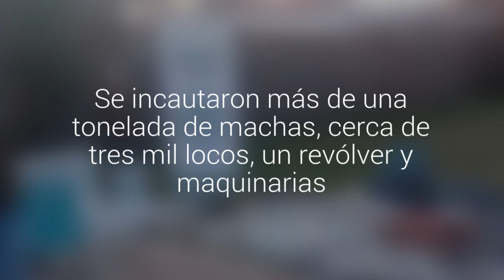Descubrieron fábricas ilegales de procesamiento de mariscos en veda en Maullín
En dos casas elaboraban de manera insalubre bandejas con locos y machas, las que eran comercializadas en toda la zona. Se incautaron más de una tonelada de machas, cerca de tres mil locos, un revólver y maquinarias. Hubo siete detenidos.